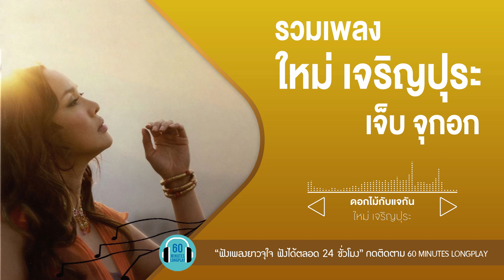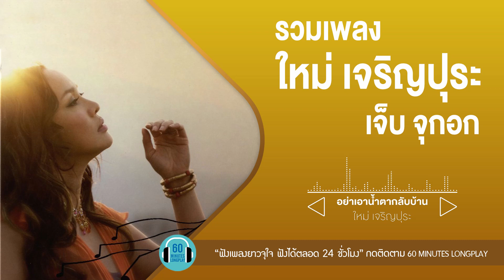รวมเพลงใหม่ เจริญปุระ เจ็บ จุกอก lอย่าฝากความหวัง ,เธอรู้หรือเปล่า,เสียใจได้ยินไหมl【LONGPLAY】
0:00 เสียใจได้ยินไหม - ใหม่ เจริญปุระ
4:33 เธอรู้หรือเปล่า - ใหม่ เจริญปุระ
8:12 อย่าฝากความหวัง - ใหม่ เจริญปุระ
12:22 อยากจะร้องไห้ - ใหม่ เจริญปุระ
16:06 หนักเกินไปแล้ว - ใหม่ เจริญปุระ
20:38 ขอร้อง - ใหม่ เจริญปุระ
25:02 ชั่วคราวหรือค้างคืนตลอดไป - ใหม่ เจริญปุระ & หนึ่ง ณรงค์วิทย์
28:59 ดอกไม้กับแจกัน - ใหม่ เจริญปุระ
33:13 ไม่อยากให้เธอรู้ - ใหม่ เจริญปุระ
37:03 อย่าเอาน้ำตากลับบ้าน - ใหม่ เจริญปุระ